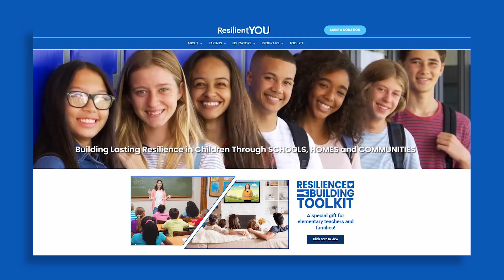Foxboro Elementary wins ResilientYOU Education Tribute Award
Recently, Foxboro Elementary School received the ResilientYOU Education Tribute Award. It is presented each year to a school in the State of Utah that has shown exemplary efforts in building resilience.

ResilientYOU is a nonprofit organization formed to teach young children resiliency skills. Its website offers free resources for teachers and parents with the goal of getting kids and adults talking about the difficult things they may be dealing with and how to react.